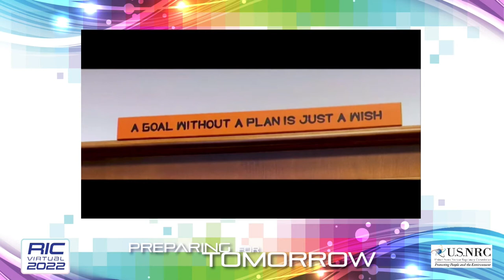RIC 2022 Commissioner David A. Wright Remarks and Question/Answer Session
Regulatory Information Conference
Commissioner Plenary
Introduction and Moderator
Andrea Veil, Director, Office of Nuclear Reactor Regulation, NRC

Remarks by David A. Wright
The Honorable David A. Wright, Commissioner, NRC